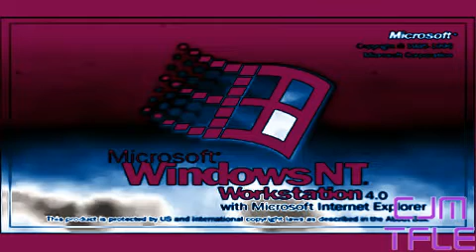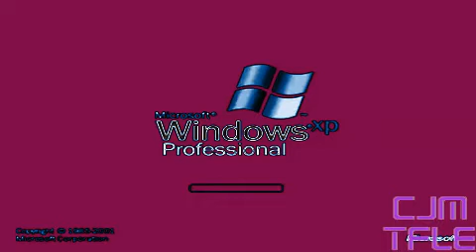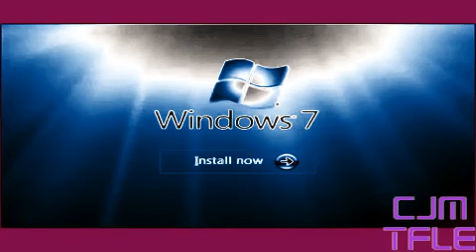Windows Startup and Shutdown Sounds in TimmyTurnerFlangedSawChorded